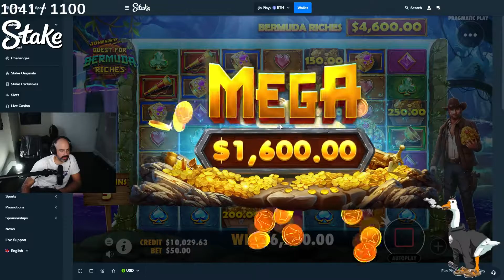HUGE WIN OVER $18,000 ON THE JOHN HUNTER BERMUDA RICHES SLOT | Joe Stream Highlights #28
I played John Hunter Bermuda Riches slot, and had some huge wins!

Leave me a comment down below if you enjoyed the video and want to see more stuff like this, I kind of wanted to see how this worked and I think I have a lot of room to improve but really do appreciate your huge support.

Online Gambling is strictly 18+ or the legal age in your jurisdiction.
Please gamble responsibly and with money you can afford to lose - don't ever think of this as a way of making money, please just understand this is for entertainment purposes only.